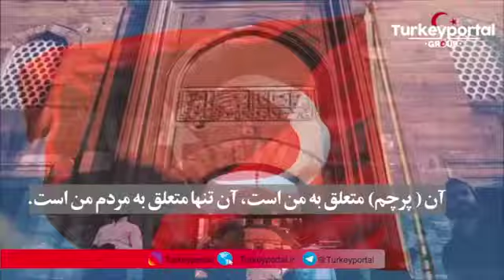سرود ملی ترکیه همراه با زیرنویس فارسی